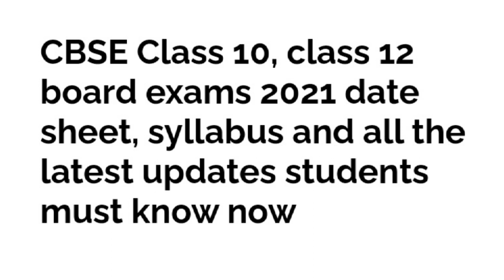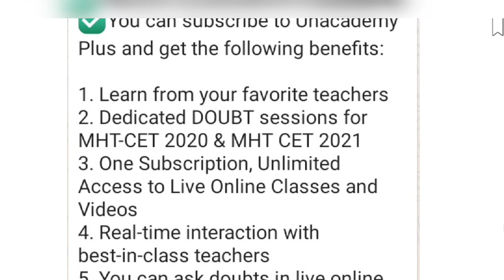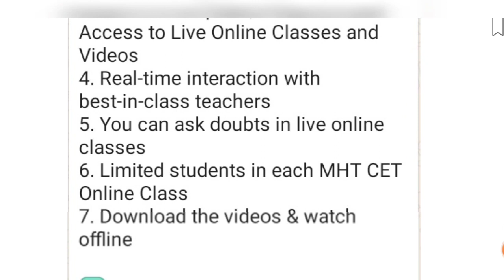CBSE Latest news 2021|Cbse big updates for class 10 & 12|Board Exam date released?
MHT CET 2021 Leaders Batch

Learn  Tips & Tricks, Practice Questions, and Mock Tests from Top Educators of  Saptarshi Classes

1. Learn from your favorite teachers
2. Dedicated DOUBT sessions for MHT-CET 2020 & MHT CET 2021
3. One Subscription, Unlimited Access to Live Online Classes and Videos
4. Real-time interaction with best-in-class teachers
5. You can ask doubts in live online classes
6. Limited students in each MHT CET Online Class
7. Download the videos & watch offline

✅For all the new learners of Unacademy, use the code ""SIKHE_HINDUSTAN"" to get the subscription for 1 month at Rs 2700/- to get access to the premium content. Limited Period Offer.

2021 बोर्ड परीक्षा - बड़े बदलाव । Board Exam 2021 News

rbseboardexam2021 latest news

board Exam कहां होगा?

बोर्ड परीक्षा होम सेंटर पर होगा या नहीं?

Board Exam 2021 latest information

CBSE big changes in 2021 Board exam

Board exam 2021 pattern change news

5 big update for board exam 2021

5 big update for class-10th & 12th

cbse 2021 datesheet latest news

CBSE 2021 board exam datesheet

Delhi govt big decision for CBSE students

3 big latest news of board exam 2021

Board exam 2021 cancel update

CBSE 2021 board exam cancel update

CBSE board exam 2021 datesheet release

CBSE board 2021 exam latest news

CBSE latest news for 2021 board students

CBSE official announcement date for board exam

2021

CBSE today latest update

CBSE 2021 board exam latest news for class-10th

CBSE 2021 latest news for class-12th

CBSE big announcement for board exam

2021 boardexam 2021 confirmdate

CBSE board exam 2021#sikhehindustan

2021 board exam latest news

latest update for 2021 board Students

mission reet

big update for CBSE 2021 board exam

big update for class-10th &12th for 2021

5 big changes in CBSE 2020-21 board exam

CBSE 2021 board exam datesheet release

CBSE big update for 2021 board exam datesheet

CBSE board exam 2021 postponed

CBSE 2021 board exam Postponed news

big update for class-10th &12th

2021 CBSE board exam latest update

2021 CBSE board exam sample paper

board exam 2021 50% syllabus update

CBSE news

बोर्ड परीक्षा 2021 पर बड़ी खबर

बोर्ड परीक्षा 2021 के Qns. paper pattern में बदलाव

बोर्ड परीक्षा 2021 में बड़ा बदलाव

CBSE 2021 practical exam date

CBSE latest news of syllabus reduction

CBSE 2021 math important question

CBSE 2021 science important question

CBSE 2021 social science important questions

2021 CBSE board exam latest update

2021 CBSE board exam sample paper

CBSE news